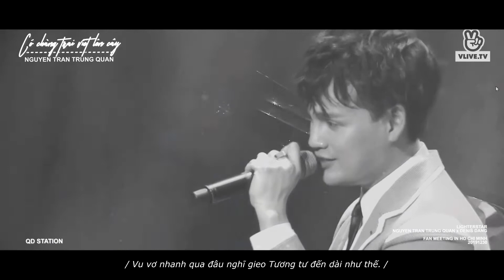Có Chàng Trai Viết Lên Cây | Nguyễn Trần Trung Quân - The 1st FM in Sai Gon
Sẽ có một ca khúc khi giai điệu vang lên cảm xúc bỗng trở nên bồi hồi, xúc động. Vốn dĩ đã rất yêu thích, nghe và hát đến quen thuộc vậy mà khi đứng trên sân khấu đôi lúc cổ họng nghẹn ứ lại, ngân lên câu ca đứt quãng, ... Cảm nhận rõ cảm xúc dâng trào, có điều gì đó thật đặt biệt đối với riêng họ.

Khi biết đến Quân, đây là ca khúc cover đầu tiên nghe Quân hát cũng là bản cover thích nhất. Mê mẩn bản piano chỉ mong ngày gần nhất được nghe Quân hát live và ngày hôm đó là chính là Fan Meeting đầu tiên của LighterStar tại Sài Gòn. Một ngày đặt biệt đối với cả Quân Den và Chúng ta nên cảm xúc bao trùm không gian hôm ấy cũng đáng nhớ hơn bao giờ hết.

Sài Gòn hôm ấy, có Chàng Trai hát lên khúc ca viết tên LighterStar trong tim. ❤
️🎶Có Chàng Trai Viết Lên Cây | LIGHTERSTAR - The 1st FM in Sai Gon
️🎼Sáng Tác: Phan Mạnh Quỳnh
🎶: Pianist: Cà Pháo
🎼 Stock: Fanpage NTTQ
️🎬Source: VLIVE